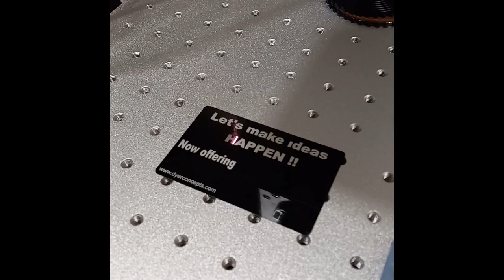Stand Out With Personalized Aluminum Business Cards - Expertly Laser Engraved Locally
Make a statement with your company's business cards! Introducing our custom laser engraving services for aluminum business cards and other products. Our cutting-edge engraving technology can create an unforgettable first impression, while also helping you stand out from the competition. From intricate designs to eye-catching text, our services will give your business cards that extra special touch. Get started today and see why our custom laser engraving is the best choice for all your company’s branding needs. now to find out more!